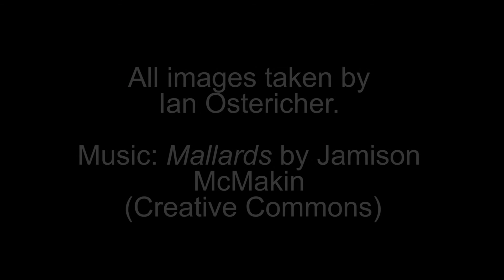Neolithic Archaeology on the Orkney Islands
Ian Ostericher, a PhD student at St John’s, is a specialist in Neolithic archaeology. Like many archaeologists who harbour a particular interest in the domestic culture of the periods they study, he has found that it is possible to learn a lot about the day-to-day lives of people in the past by looking at what they threw away. In this short film, he describes what his work involves and how it is enabling us to develop a deeper understanding of early societies in the British Isles.